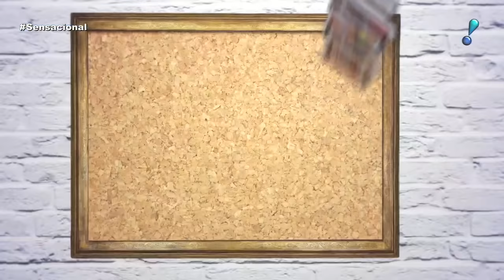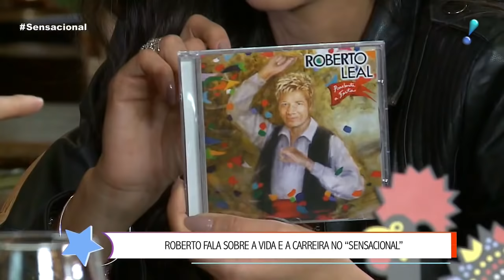Sensacional homenageia o cantor português Roberto Leal (19/09/19) | Completo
O Sensacional relembra entrevistas de Dani Albuquerque com Roberto Leal em uma homenagem ao cantor português, que morreu no último domingo (15). No reality "Batalha em Família", os participantes estão com dificuldade para economizar água na área de serviço. Qual será a solução?